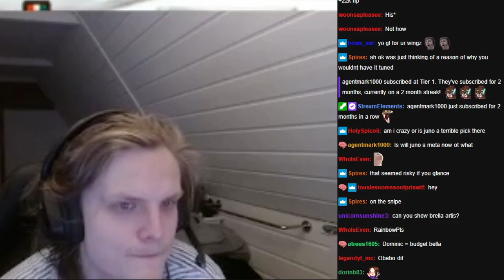BELLA AND HAN CRAZY SYNERGY! (Summoners War)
BELLA AND HAN SYNERGY IS INSANE! (Summoners War)
00:00 : Intro
00:10 : First game
05:05 : Second game
08:51 : Third game
15:01 : Fourth game
20:18 : Outro

Picture:
Han, dark ninja
Bella, dark cannon girl